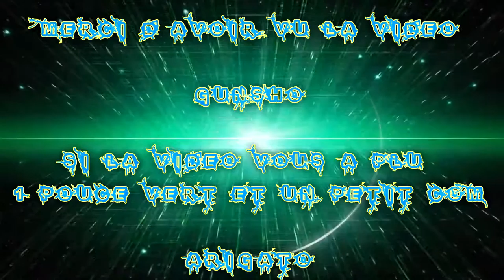(FR) Let's Play de Tom Clancy's The Division Ep 26 Recherche Lau part 2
Mission Faite

Part 3 a 5 Disparue Hearther Lau
Retour Base et Amélioration et Craft

Info Complémentaire !

Enjoy !! Gunsho !!